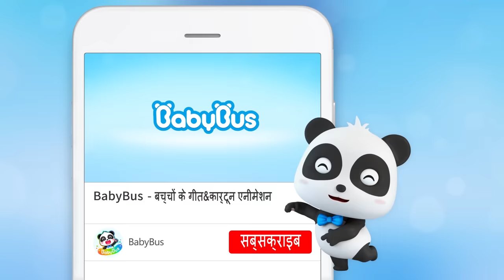स्मार्ट रोबोट कुत्ता | बच्चों के कार्टून | Cartoon for Kids - BabyBus Hindi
बच्चों के कार्टून :स्मार्ट रोबोट कुत्ता